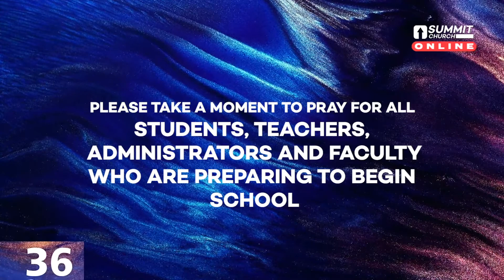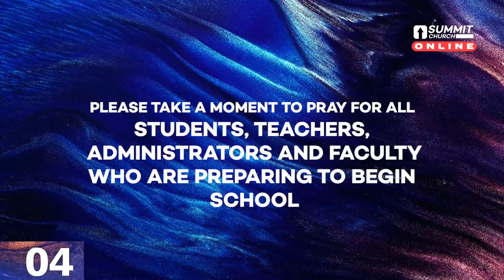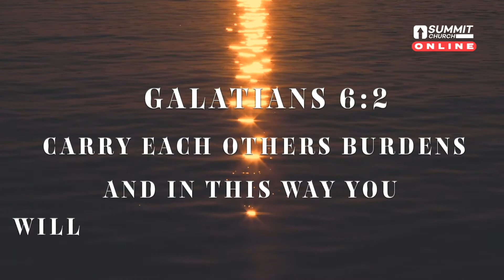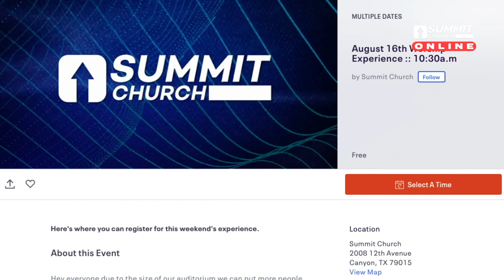Church Online :: August 16th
Join us for a powerful time of worship, communion, and a new message from Lead Pastor David Gadberry entitled "I Dare You to Stop Doubting". We pray you encounter God as you join us.